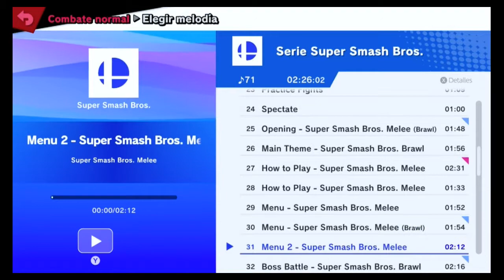Martes Smashero "La luz que disipa la oscuridad" Smash Arcade En español por Amaterasu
Hola y muy buenas mis nakamas del mundo hispano parlante! Aqui Amaterasu reportandose con un video de Super Smash Bros Ultimate y en el cual se da un fin a los personajes DLC, hoy daremos la bienvenida a Sora provienente de Kingdom Hearts! un juego cuyos responsables son Square Enix y Disney, por lo cual es toda una sorpresa el tener este personaje en la serie de Smash.

Para esta Edición primero les mostrare 2 batallas donde veremos cuales son las habilidades de este nuevo personaje y la mejor forma de probarlo es en batalla, luego seguiremos el curso del Smash Arcade el cual consiste en luchar contra "los sin corazon" o "nobody" característicos enemigos de esta serie, pero si decir que me encanto que al final de cada pelea dejaron la escencia del juego cuando derrotábamos enemigos en KH, si quieren saber a que me refiero los invito a ver el video completo y espero lo disfruten! ;) ;) ;)

Como dato adicional no se olviden que siempre estoy comentando o compartiendo por la pagina de Facebook todo acerca de los videojuegos, se quieren estar al tanto de las actualizaciones los invito a pasarse por la pagina 21Amaterasu21 en Facebook!!! esto es todo por mi parte y nos vemos en una próxima aventura! ;) ;) ;)